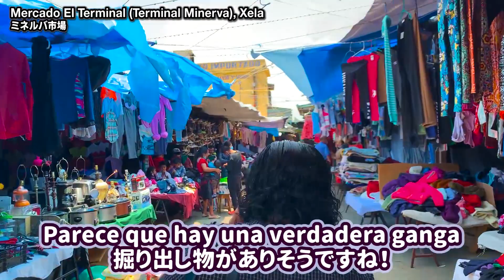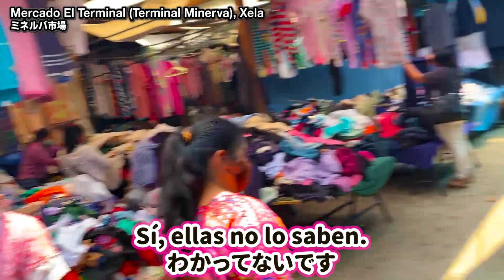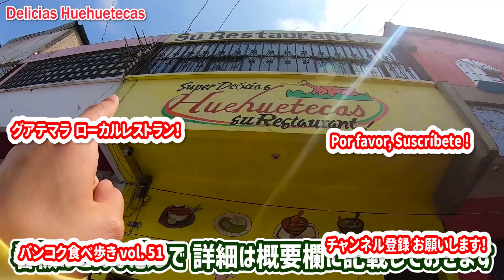秘密の古着天国！グアテマラ第２の都市「シェラ」Paraíso de la Ropa de Segunda Mano 【コロナ禍 グアテマラ旅行 part 2】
El paraíso secreto de la ropa de segunda mano.
Parte 2 de mi viaje a Guatemala.
Viajó a la segunda ciudad más grande de Guatemala, Xela.

グアテマラ旅行 part 2 !!

本当は誰にも教えたくない 「秘密の古着の楽園」
「古着の町」「グアテマラ第２の都市」
『シェラ』の様子です！

🗓 撮影日時│Fecha de rodaje :
29 de Abril de 2021
2021年4月29日

📍 撮影場所 │ Lugar de rodaje:
Taka House

中米 グアテマラ 第2の都市

Guatemala viajes parte 1
グアテマラ旅行 Part 1
Viaje a Guatemala desde México bajo una pandemia

羊肉！二日酔いに効くバルバコア タコス屋台！

足立区、北千住にある
タイ屋台酒場『カオヤイ』
ホームページ

メックの代表曲 ②
『マリ○ァナアジア旅行
                    feat. 高野政所 』

ラッパ我リヤ feat. メック

Mek Piisua
『BCH ビットコインキャッシュ応援ラップ』

TOMOTH
feat. Silly B, Mek Piisua,
ポチョムキン (餓鬼レンジャー) & 真田人

DJ QTEE feat. MEK & SR
『HOGEI (Whaling)』

バンコクから「リペ島」への行きかた

タイでプロ格闘家になった ヒデさん / 荒東英貴 (31)

【Drone】
コロナ対策としてロックダウンされ、
カラオケ店が閉鎖された夜のタニヤ通りを

SHIRANUI feat. MEKOLI

日本で1番アロいオムライス屋さん

使用BGM :
Wishful Thinking - Dan Lebowitz
Calypso_Beach_Walk
Sweet_Tides
海外移住 (inst.) / Mek Piisua
陰毛脱毛ラップ (inst.) / Mek Piisua